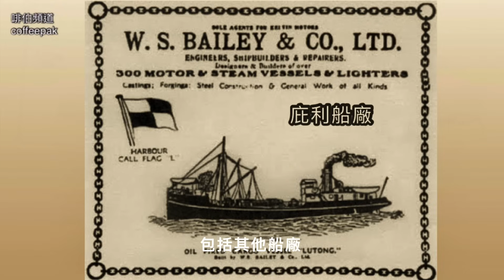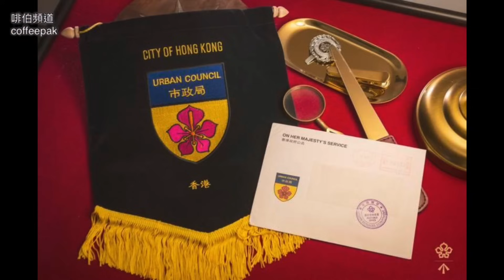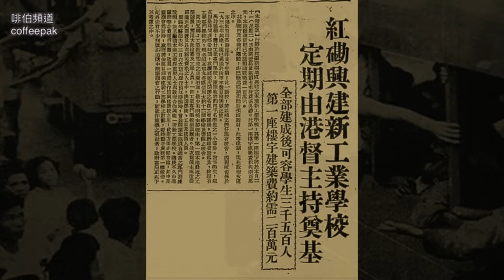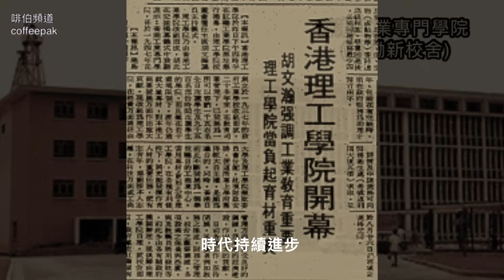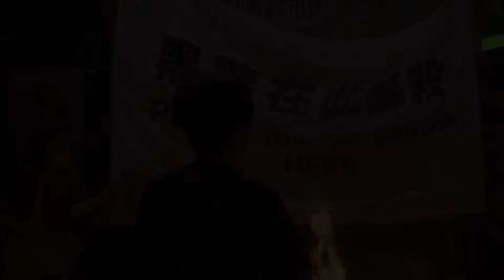像映留痕 - 悲歡離合在紅磡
紅磡是香港發展步伐的其中一個縮影，她曾經從重型工業過渡到有大型屋苑和商場的所在，也肩負起用海底隧道接駁港九交通，以及用電氣化火車貫通九龍和新界客運、貨運的重大責任。也有「理工大學」一間高等學府培育香港的棟樑，更有一所現代化的「紅館」，供港人娛樂消閒，就連殯儀館也毫不忌諱地在這裏設置，去照顧港人人生最後一段旅程。幾乎所有悲歡離合，人生旅程都有紅磡的一份子。

二零一九年「理工大學保衞戰」驚天地，泣鬼神的一頁歷史，也發生在紅磡 …...

本短片部份片段/照片來源:
Now
Asia Allied Infrastructure亞洲聯合基建控股
香港電台
ATV
我係五無

片中還有好些照片取自網上，或是幾手資料，或是未有記錄來源，無法註明出處，若告知啡伯，定必補誌，鳴謝，並請見諒!

請繼續收看以下製作:

往事如流水，一去不回，但總會在某時某刻，在腦海裏再度浮現。你我也許認識，也許不相識，往事總會有一些交集的時空和地域，當我們細味這些記憶，當中故事未必一樣，但甜酸苦辣的感受，也許大致相同。 地方的興衰大事，太沉重了，本系列所記的祇是歲月留下的一點點像映，供你在喝一杯咖啡的時間去細味低徊，也許還會給你帶來一絲感喟。

本系列用散文、詩篇形式隨筆，意之所至，用兩三分鐘時間，對人對事，對生活無所不談。

描述香港由五十年代開始，因緣際會，由難民棲身之地，逐漸成了東方之珠，又因九七陰霾，明珠褪色。本系列通過短篇形式，以連續又獨立成章的方式，將種種大小事件留下的痕跡，用聲光作剪影，以史為鑑。

因野心家的嗜權嗜血，歷史永遠在不同地域，重覆著人類的悲慘命運。過去如是，現在如是，將來呢?
本系列用不同時段，不同地域的極權，去闡述殘暴政權滅絶人性的共通點。
上篇: 納綷下的捷克 -「像自由一樣美麗」
中篇: 新疆 -「不能拒絶的幸福」
下篇: 香港 - 「盒子裏的希望」

本系列用不同體裁去描寫各地人民為自由而戰。